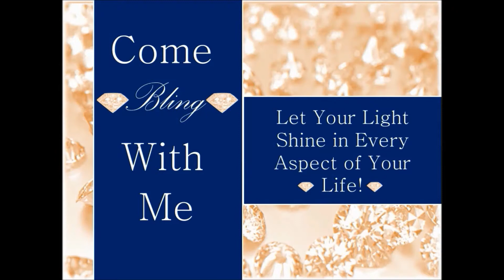Gift Reveal 7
Hello Blingy Friends, Let's see what's in those packages! Did you order Christmas gifts and forgot what you ordered. Well I did ...watch and see what I purchased.  This is the last installment on the gift reveal series.  Hope you enjoyed every moment.